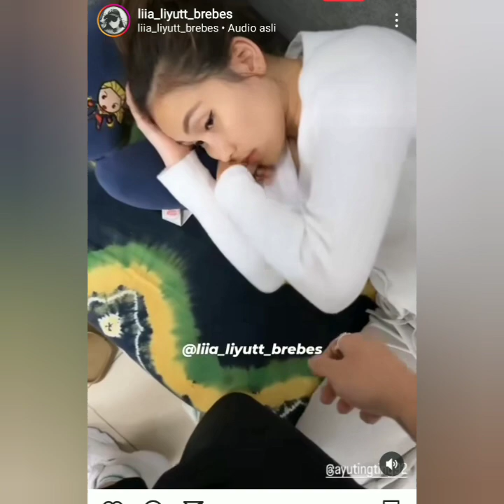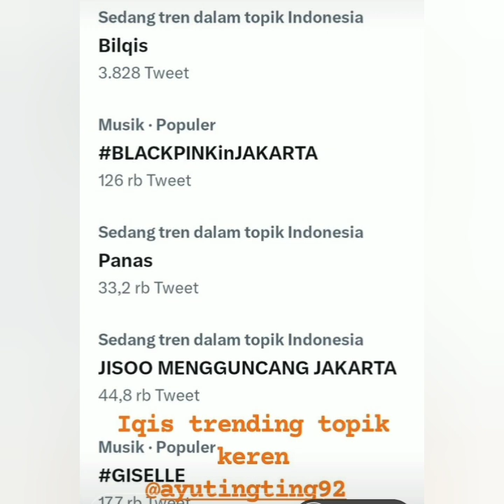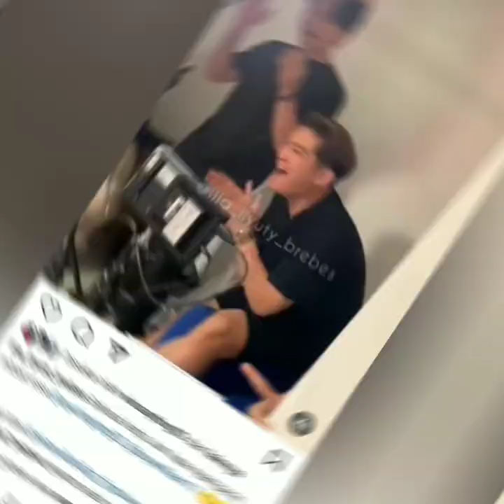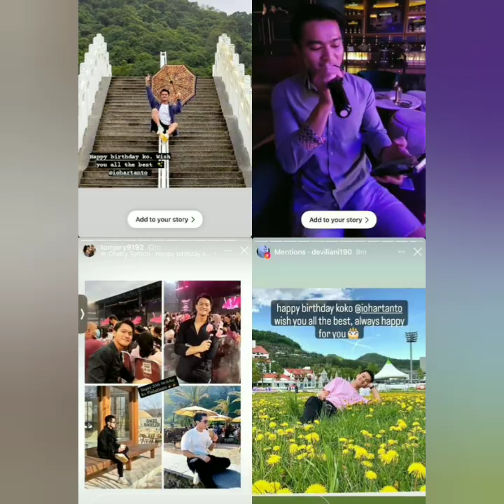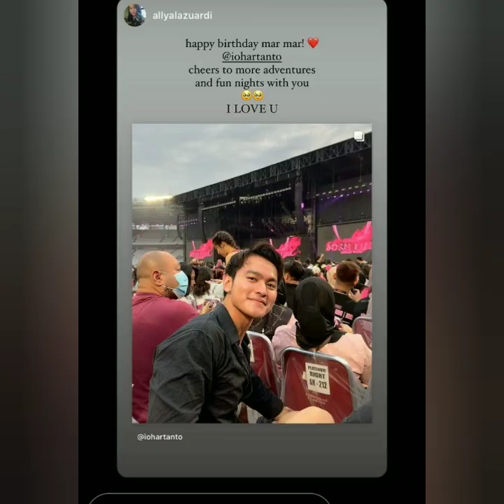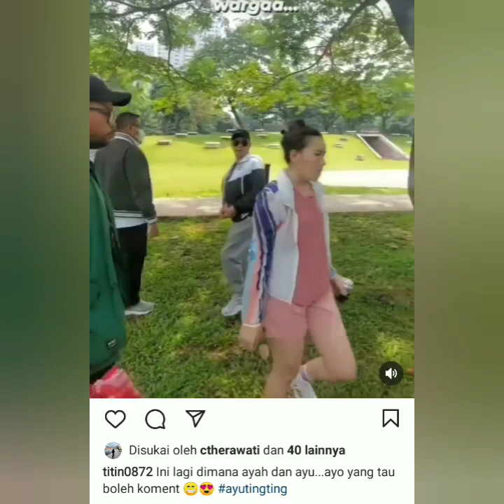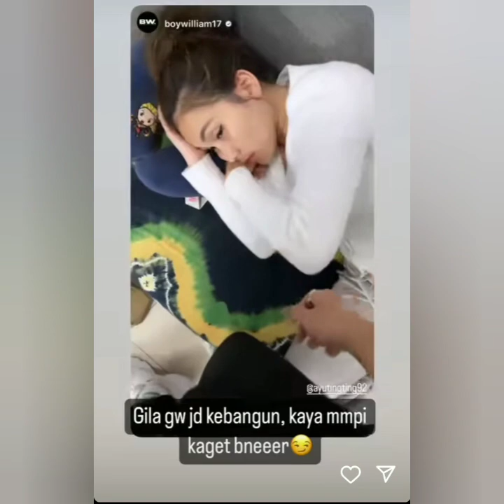KABAR & STATUS TERBARU AYU TING-TING DAN BOY WILLIAM HARI INI ADA YANG SPESIAL COBA LIHAT INI